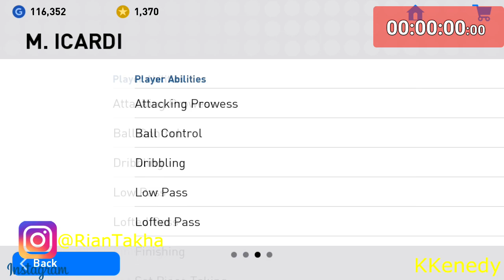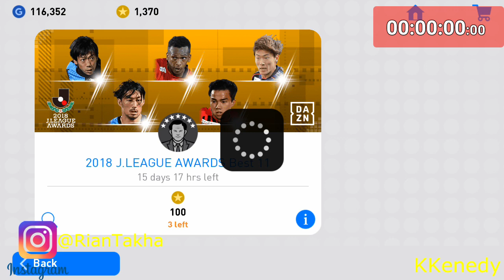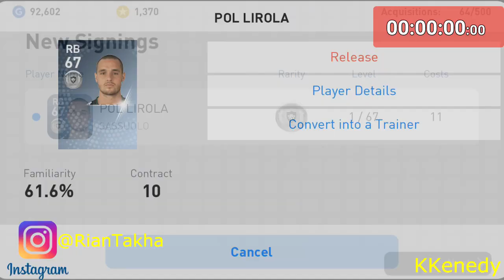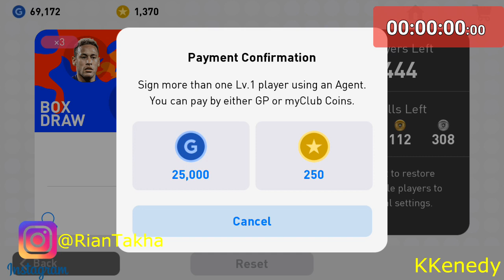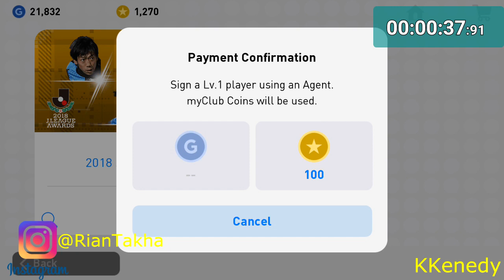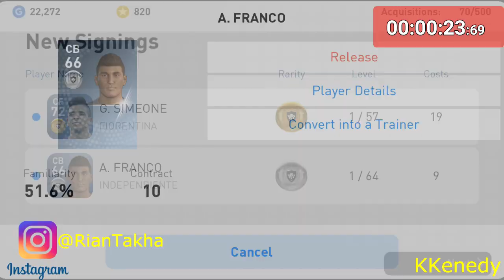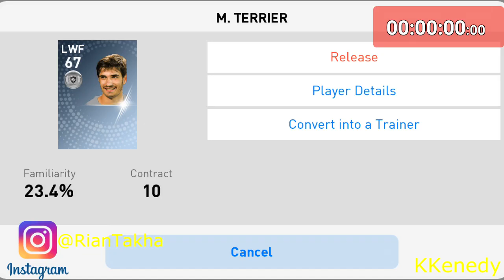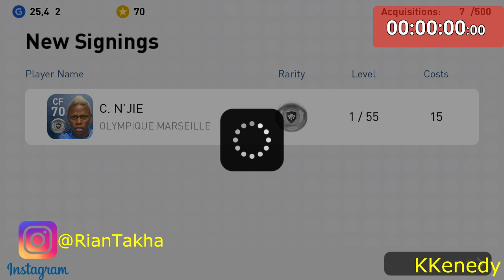SIAP - SIAP !!! AKUN INI UNTUK GIVEAWAY NANTI MALAM !!!